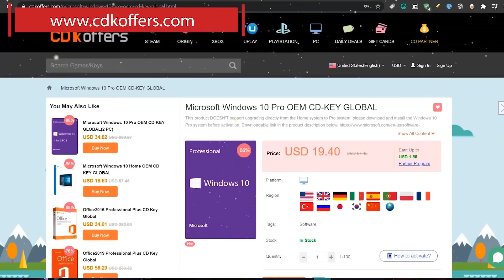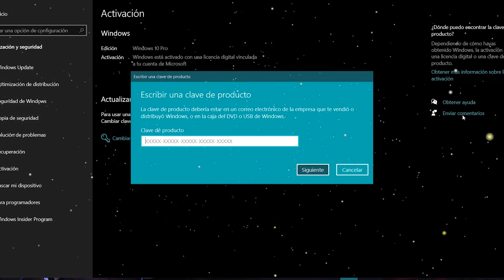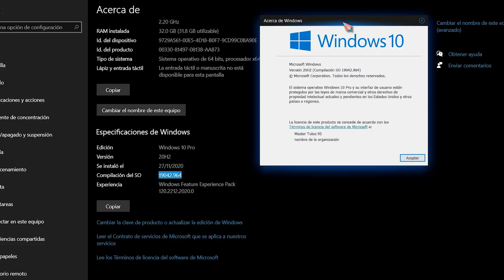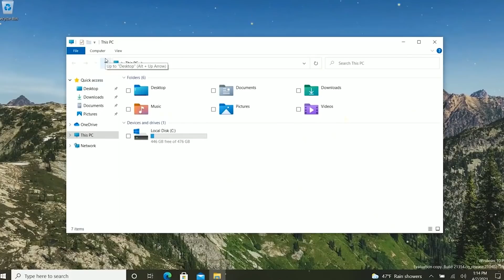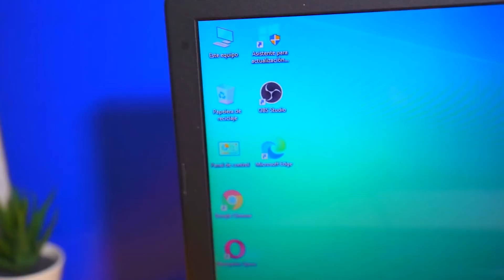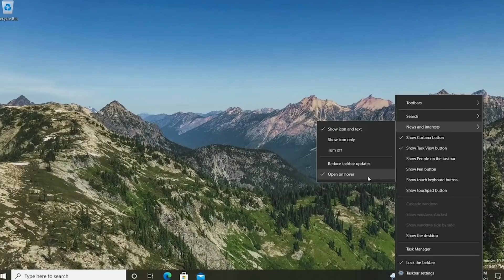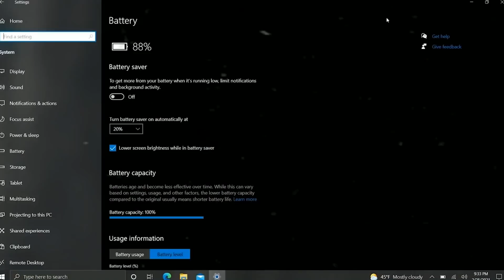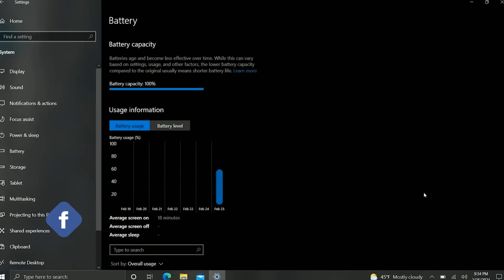LIBERAN⚡ Nueva ACTUALIZACION C para Windows 10 / LANZAN! NUEVO widget de NOTICIAS!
⭐Han lanzado la nueva actualización Windows 10 KB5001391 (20H2) y con ello microsoft nos alerta que nuevo widget de 'Noticias e intereses' esta semidisponible, puesto que con esta update y la de martes de parche de mayo se presentara por completo el feed de noticias.

🌀Te comparto los enlaces  y fuentes oficiales.🌀

●▬▬▬▬๑۩۩๑▬▬▬▬▬●

●▬▬▬▬๑۩۩๑▬▬▬▬▬●

sεяα dεnunciαdα.